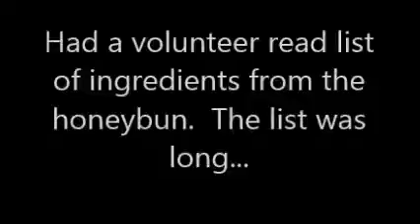Real Food 101 pt. 3